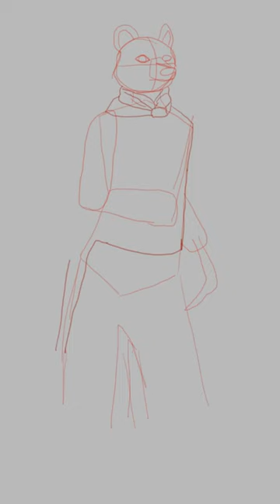SteamBear: Ready, Set, Action!" 🐻⚙️💨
Experience the mesmerizing transformation of the Steampunk Bear Captain in this captivating timelapse! Watch as this fearless bear undergoes a stunning metamorphosis, donning intricate gears, goggles, and a dashing steampunk outfit. Witness the meticulous craftsmanship and attention to detail as the captain comes to life before your eyes. Prepare to be amazed by the captivating timelapse journey of the Steampunk Bear Captain! 🐻⚙️✨